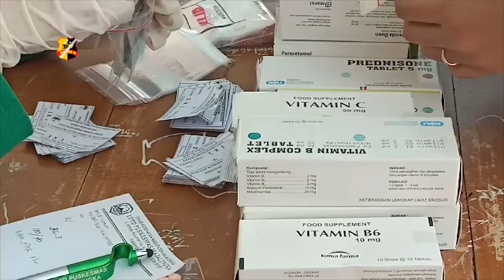RATUSAN SANTRI PONPES SHOBARUL YAQIEN MAJALENGKA TES KESEHATAN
Sedikitnya dua ratus santri di pondok pesantren Shobarul Yaqien Kabupaten Majalengka di tes kesehatan tim gugus tugas percepatan penanganan Covid-19 di tingkat kecamatan.

Pemeriksaan ini dilakukan hanya pada sebagian santri yang berada di pondok karena dari jumlah santri yang mengenyam pendidikan ini sebanyak 400 orang masih berada di rumahnya masing-masing yang berdomisili di zona merah covid-19.

Selain pemeriksaan kesehatan pada santri petugas medis juga melakukan protokol kesehatan dengan melakukan penyemprotan desinfektan di sejumlah ruangan dan melakukan pemeriksaan suhu tubuh.
Hasil pemeriksaan kesehatan tim medis gugus tugas percepatan penanganan covid-19 terdapat 97 santri menderita sakit ringan flu dan batuk.

 Sambil dilakukan pemeriksaan kesehatan tim gugus tugas percepatan penanganan covid-19 juga memberikan edukasi pada setiap santri untuk menerapkan protokol kesehatan dalam aktivitas sehari-harinya.